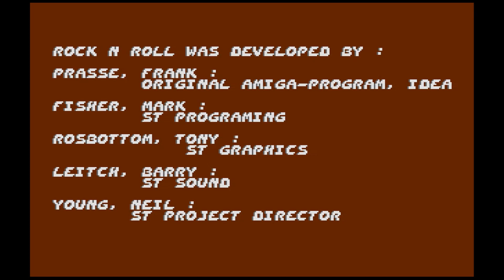Rock´n Roll Intro Atari ST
Great Intro and Music made by Rainbow Arts in 1989.